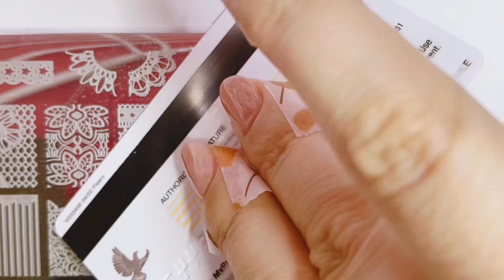レーススタンプしか勝たん？球体のパールを真っ二つに割りました。Nails with polish. How to cut pearl bead in half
家にあるものでストーンピッカー作ってみた。How to make rhinestone picker with household items

ほぼポリッシュで自爪にネイル。キャンドゥの粘土ジェル使ってみた。Polish Nail Art

【 ジェルアレルギー持ちのセルフネイラー】
パラドゥのミニネイルで自爪にネイル。